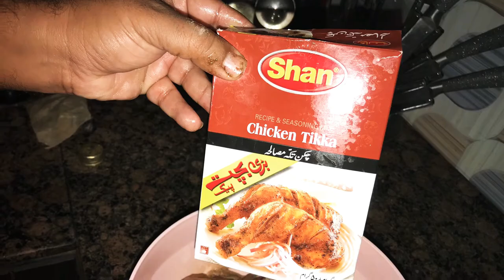Best Secret Recipe Of Partridge Steam Roast | Best Secret Recipe Of Teetar | Steam Roast By a Hunter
Raja sahab always make world's best partridge steam roast. All our friends and family always ask for recipe, we thought to share it with you all, So here it is. :) if you will follow each and every step, you will definitely enjoy the end result.